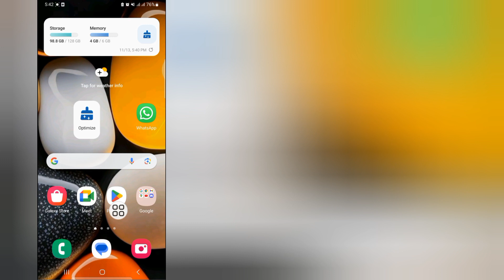How to fix message not sending error | message not sent problem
How to fix failed to send message in your phone Message Not send or couldn't send message and Message Not Working SMS Sending Failed Problem Solve. In this video I will show you how to solve failed
to send message error in your android phone and how to fix failed to send message samsung and answer the following Why can't I send text messages on my Android? I would send a text message and exit out of the messaging app. Then when I check later, I see that
it hasn't sent and has a loading symbol beside the message. It's happening a lot more randomly now than before. Why won't my text messages send? For more best Android tips and secret android tricks you probably don't know see these awesome hidden features & tricks;